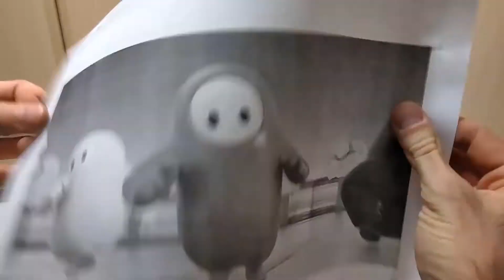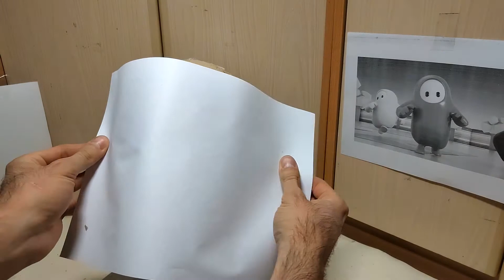Fall Guys DIY MASK. How to make paper mache mask EASY. Like ? tutorial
Hello dear friend, you are on our channel.
in this DIY video tutorial we will show you how to make a paper mask from the game FALL GUYS . this is not a master class.

PART 1:
PART 2:

fall guys diy,diy fall guys,how to make fall guys with cardboard,